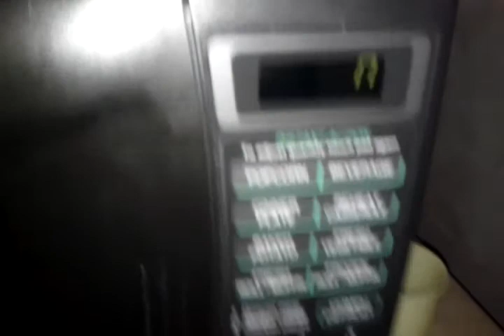MICROWAVING A ZINGER!!!!